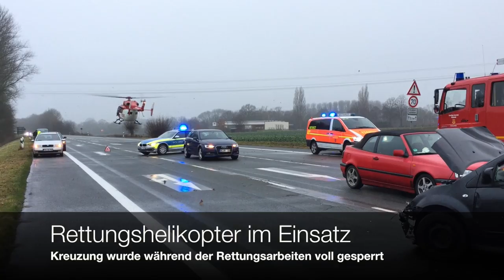Schwerer Verkehrsunfall auf der B58 in Wadersloh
Gegen 15.25 Uhr hat sich in der Kreuzung "B58 / Einmündung Diestedder Straße" in Wadersloh am 14. Dezember 2016 ein schwerer Verkehrsunfall ereignet, bei der zwei Personen schwer verletzt wurden und ein Sachschaden von 28.000 Euro entstand.

Video: B. Brüggenthies (Aufnahmen), M. Zaremba (Bearbeitung)